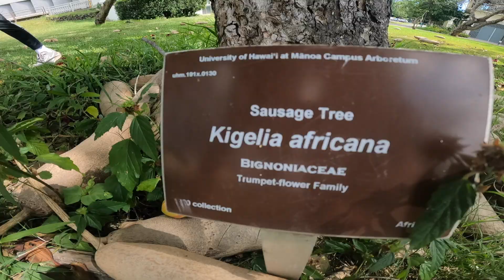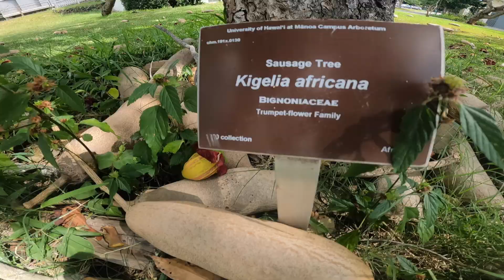We found a sausage tree??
Parkour, bloody fingers, sausages growing on trees... what more could you ask for?

0:00 Intro
1:30 Scaffold Paradise
2:22 Bloody Finger
2:55 SAUSAGE TREE
4:25 Outro

UH Manoa, parkour, sausage tree, parkour friends, hawaii parkour, Hawaii, hawaii vlog